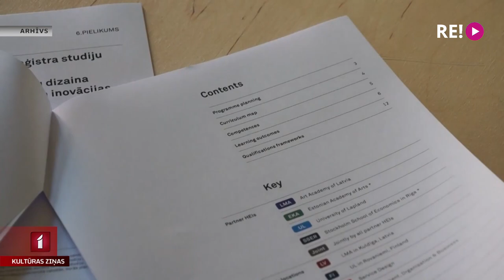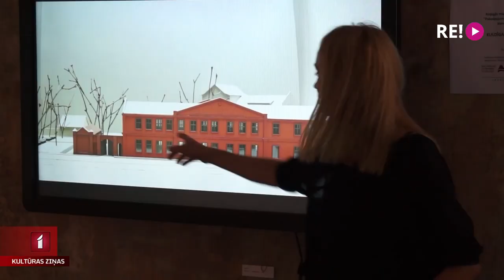Kuldīgā studijas uzsāk pakalpojuma dizaina maģistranti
“Baltijas mērogā tās ir unikālas starptautiskas maģistra līmeņa studijas,” tā par jaunizveidoto programmu “Pakalpojumu dizaina stratēģijas un inovācijas” saka tās īstenotāji. Pakalpojuma dizains mūsdienās ieguvis nozīmīgu vietu, bet to apgūt augstākajā līmenī nebija iespējams. Programma izveidota, sadarbojoties Kuldīgas novada pašvaldībai ar Latvijas Mākslas akadēmiju un vēl citām trim augstskolām. Nupat Kuldīgā studenti aizvadījuši pirmo klātienes nedēļu, pēc tās mācības turpināsies attālināti. Turpina Ieva Benefelde.